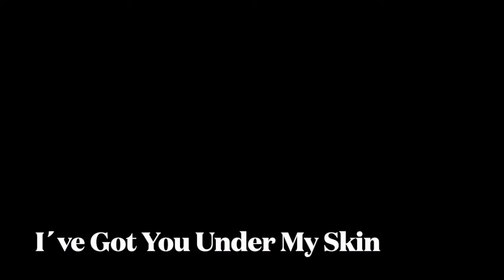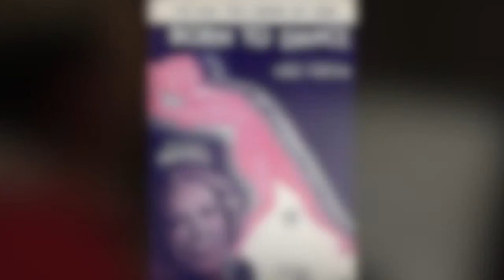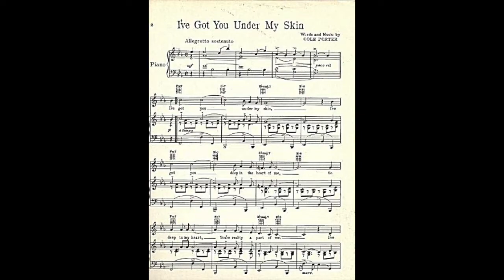I´ve Got You Under My Skin - RENÉ DE VRIES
Music & lyrics by Cole Porter